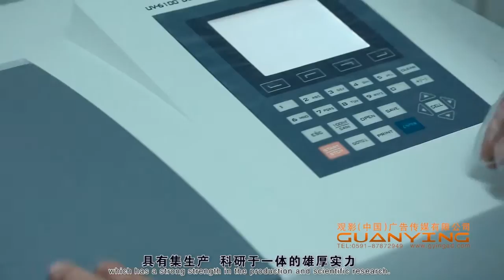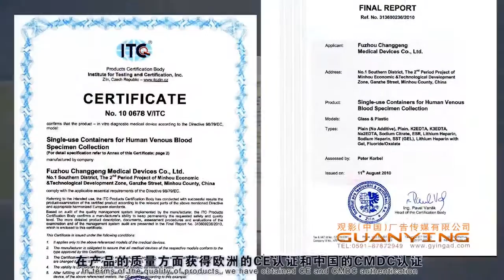SUNSOARS.COM 02 Hard Power (Capacity,Staff,Certificate,Quality) Blood Collection Tube Manufacturer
Factory 1: Blood Collection Tube Manufacturer
Supplier:(Taiwan) SUNSOARS Company Limited
Factory is at Fuzhou city in China.

002 Subtitle:
We are Sunsoars Company Limited in Taipei city, Taiwan.
A subsidiary in Fuzhou city with the main product of single-use extracorporeal blood circuit for hemodialysis.
It is developing dialysis consumables and gradually expanding to related upstream and downstream products.
It owns one 100000 grade cleaning production workshop, E.O. sterilization room, and a complete set of test laboratory and so on. (E.O. = Ethylene Oxide)
Which has a strong strength in the production and scientific research.

And another subsidiary in Fuzhou city is a high-tech enterprise with its starting product of disposable containers for human venous blood
specimen collection.
Specializing in the R&D, production and sales of disposable medical supplies.
To the introduction of foreign advanced production equipment, the annual production capacity has reached 200 million pieces of vacuum blood collection tubes.

Our group specially possesses a galaxy of talented researchers with high and intermediate professional titles with the development of laboratory medicine.
The group pours money into the research and development of products.
Meanwhile, the cooperation is strengthened with scientific research institutions to continuously improve the products.
To ensure the products and technology leader, the company adheres to the principle of technological innovation in the long term.

The group has acquired the quality management system certification of ISO9001 and ISO13485.
In terms of the quality of products, we have obtained CE and CMDC authentication.
The testing center has a set of completed advanced testing equipment to guarantee delivered products are of excellent quality.
The product quality has met the most stringent requirements of customers with 100% qualified rate after examination.

Description:
We are leading manufacturer and supplier of Blood Collection Tube, Blood Collection Needle, Needle Holder and a complete Blood Collection Set.
SUNSAORS CG brand Blood Collection Tubes are popular used by doctors and professionals with confidence. Our domestic market share is 80% highly among Fujian province hospitals.

Product Video: Blood Collection Tube Manufacturer 002
Category: Blood Collection Tube
Brand Name: SUNSAORS CG